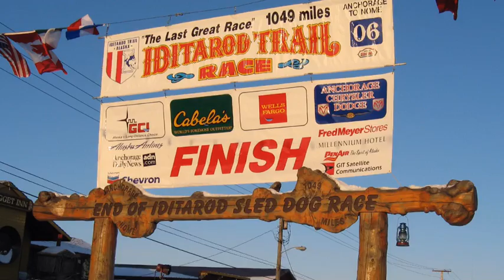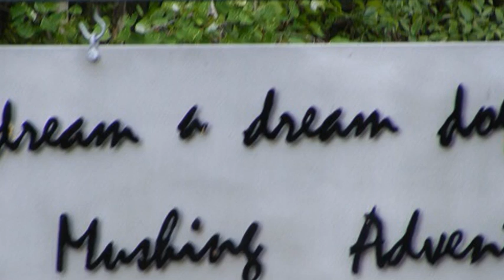Night before Iditarod